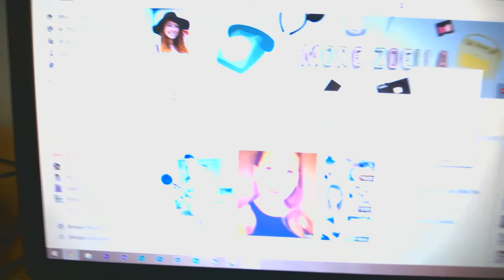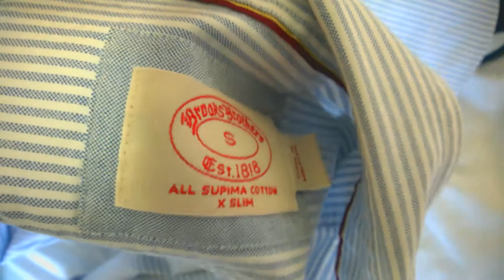[DAY 2] Vlogging Everyday In September!! | What is going on?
TheXtremesoundz Audio & Vision By Jason Brown.

Powered By Fullscreen.net™

One day late I realise but I've decided just now that I'm going to vlog everyday in september!!! Inspired by Zoella on youtube as her vlog everyday in June captured my imagination. As she has just announced her vlog everyday in september, I've decided to give it a go just so I can say i've tried it!!!

~Jason Host Of TheXtremesoundz Audio & Vision.